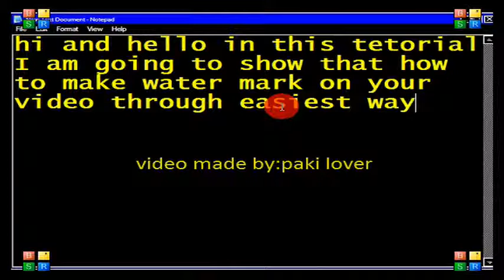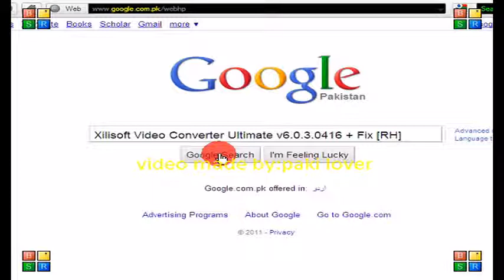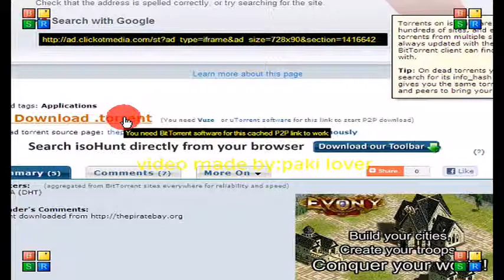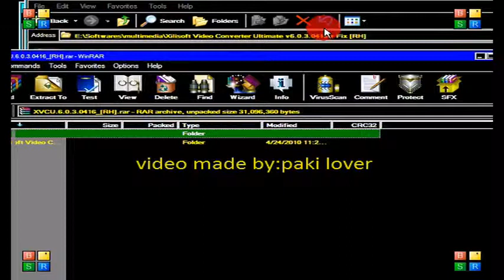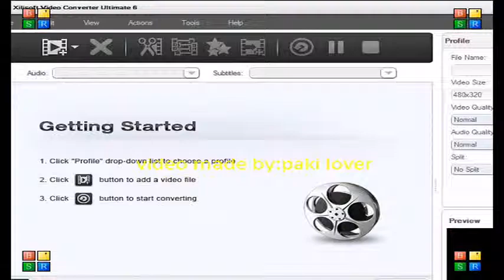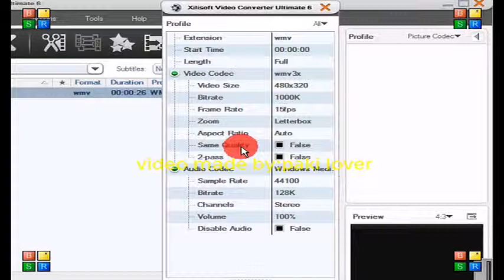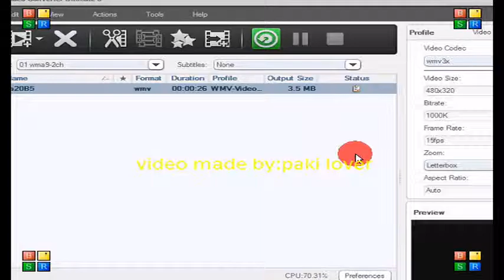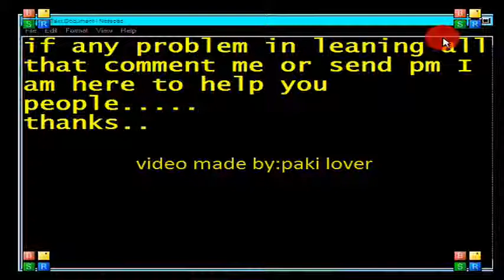How to add water mark on video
Easiest way to add water mark to your videos

Xilisoft Video Converter Ultimate v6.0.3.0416 + Fix [RH]